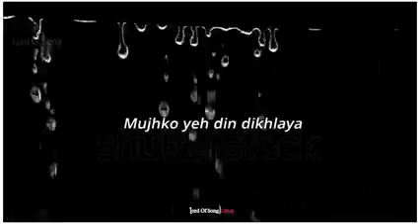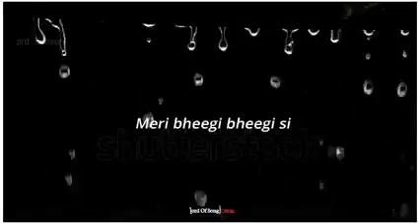Meri Bhiggi Bhggi Si Bangla Version মনে পড়ে রুবি রায় WhatsApp Status...Black Full Screen